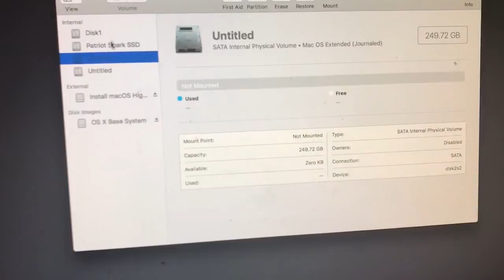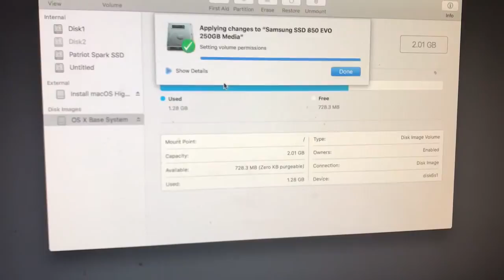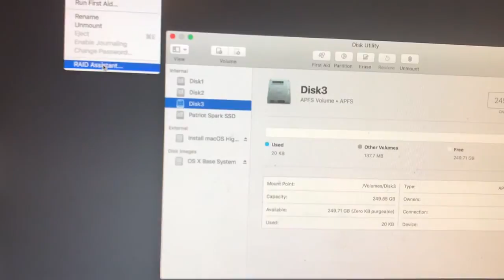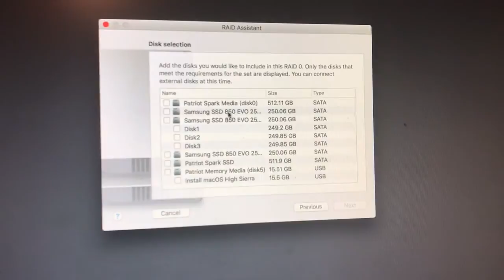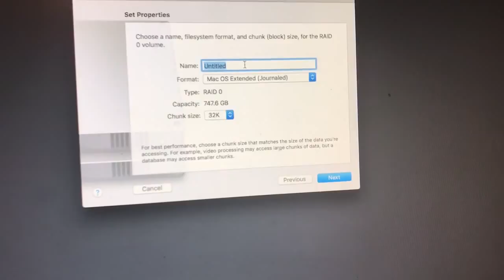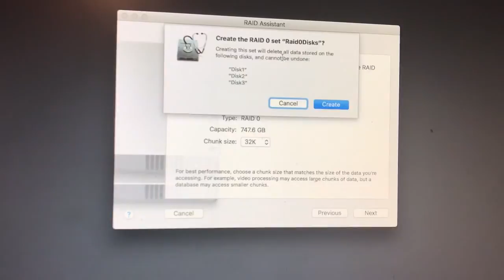Create RAID0 array on Mac Pro Server using APFS disks on High Sierra FAIL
Booted with a USB containing the High Sierra Installer and used Disk Utility to try to make a RAID0 out of APFS disks. Nope.